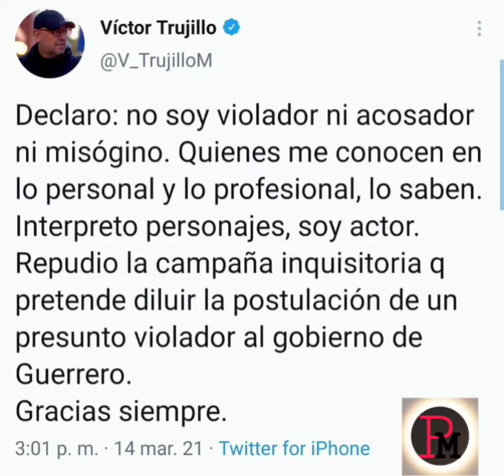las pruebas de que Brozo no es la blanca palomita que el dice.